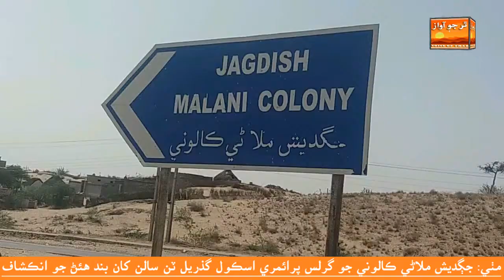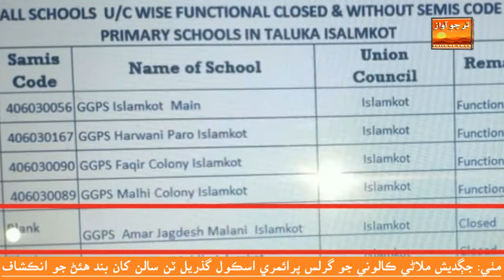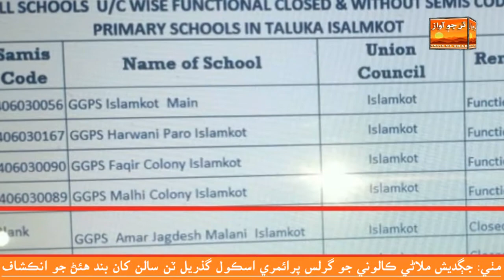Govt Girls Primary School Is Closed In Mithi By Name Amar Jagdish Kumar Malani Colony Mithi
Govt Girls Primary School Is Closed In Mithi By Name Amar Jagdish Kumar Malani Colony Mithi. Amar Jagdish Kumar Malani Is brother Of PPP MNA Dr Mahesh Kumar Malani. Report: Dolat Thari Voice Of Thar Chelhar Tharparkar Sindh Pakistan.
ٿرپارڪر: پ پ پ  ايم اين اي ڊاڪٽر مهيش ڪمار ملاڻي جي ڀاءَ جي نالي تي واقع مٺي جو گورنمينٽ گرلس پرائمري اسڪول جڳديش ملاڻي ڪالوني  گذريل ٽن سالن کان بند، نياڻين جي تعليم تباهه. نوٽيس وٺڻ جو مطالبو. رپورٽ: دولت ٿري _ ٿر جو آواز _ چيلهار ٿرپارڪر سنڌ پاڪستان